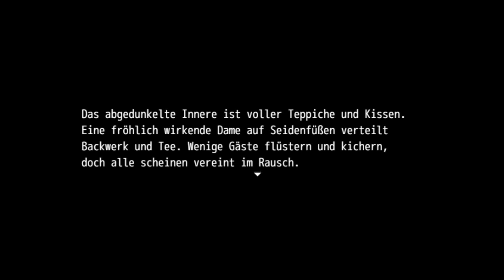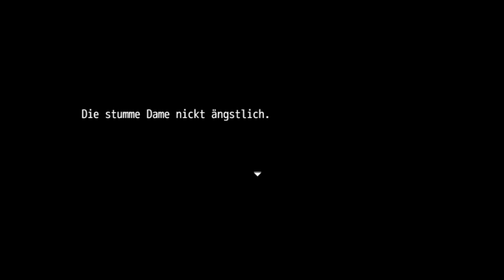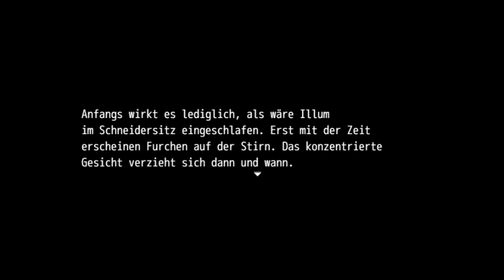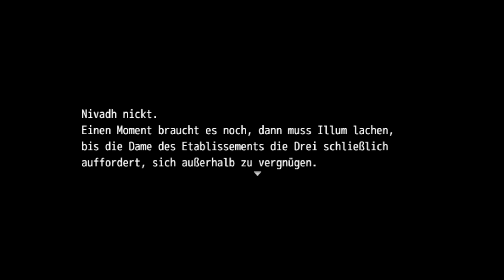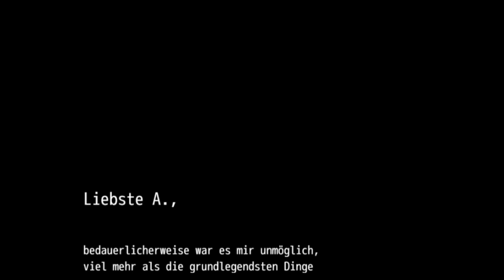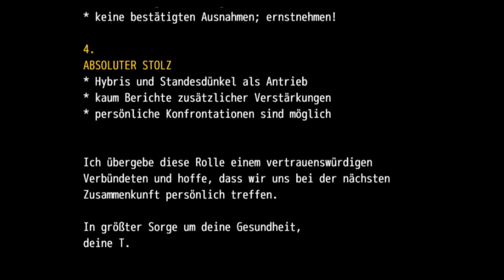RPFeature #11: Vom Drachentöten (18/21) - Kampf gegen die Furcht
Oder wie ich es schaffe einzelne Kämpfe abermals auf 20 Minuten zu strecken, egal so haben wir mehr davon. Solche 3 optionalen starken Kämpfe hatte ich gar nicht erwartet, na mal gucken wie weit wir Einfluss auf den Kampfverlauf nehmen können.